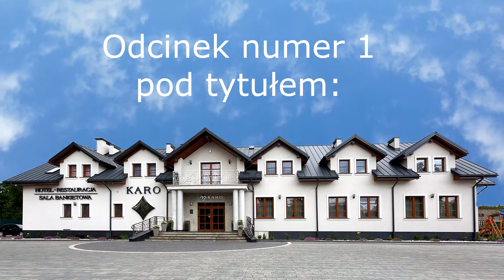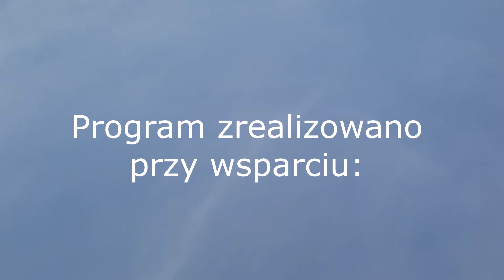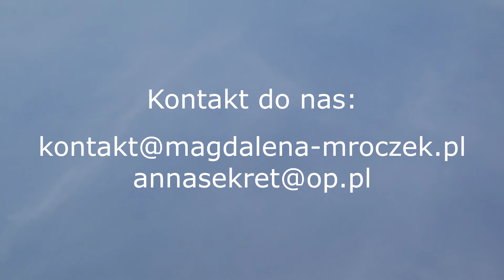Witamy w Pierwszy Poniedziałek - Lubię poniedziałki w Karo, odcinek 1, 17.04.2017